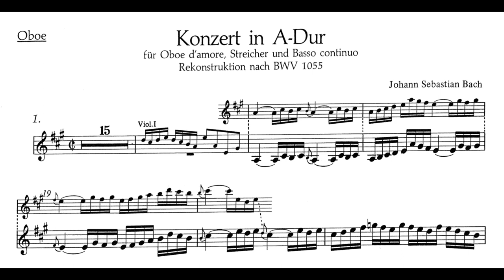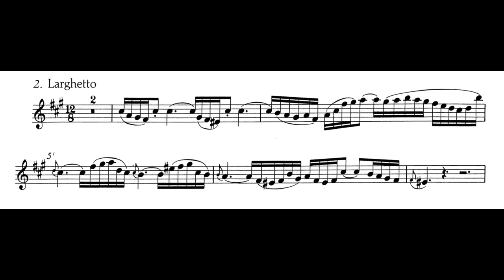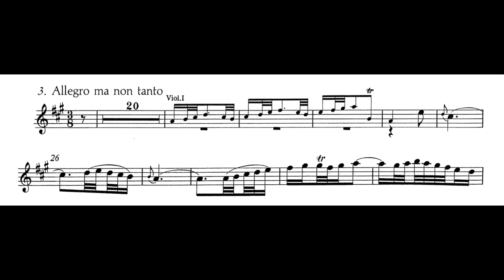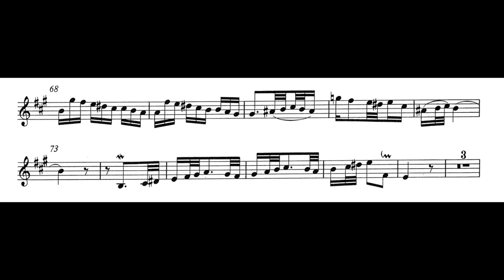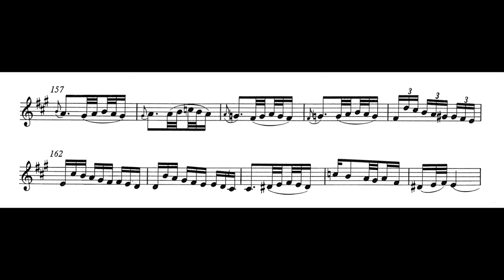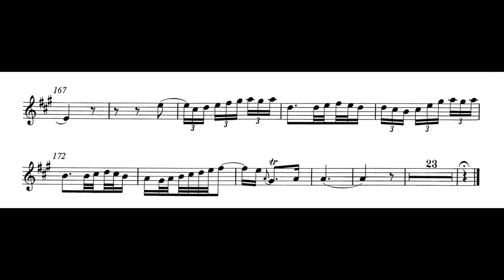Oboe d'amore Concerto in A major, BWV 1055R (J.S Bach)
Performers: Alexei Ogrintchouk & the Swedish Chamber Orchestra

I - Allegro (0:00)
II - Larghetto (04:12)
III - Allegro ma non tanto (10:21)

(!) The sheet music in this video is in concert pitch and can be played along on oboe, but not oboe d'amore.